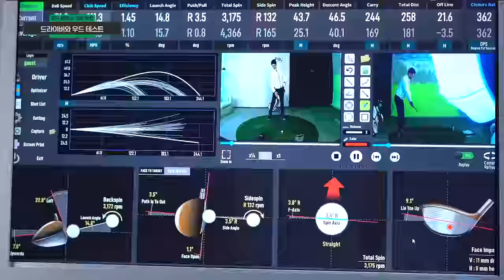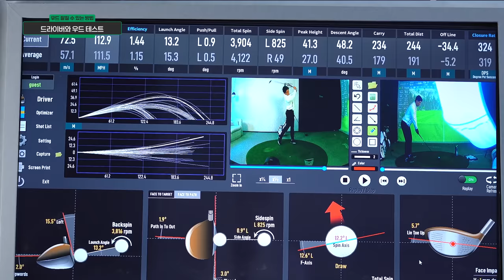티 위에서 땅 위에서 방식을 알면 우드도 쉽게 다룰수있습니다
1.우드 잘 치고 싶으신분
2.우드는 찍어치는거다 ?
3.우드는 쓸어치는거다 ?
두부분 모두가 다 정답입니다
다만 상황에 맞춰서 스윙해야 하는것을 배우셔야 합니다